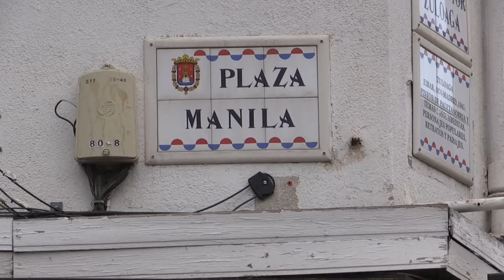Detenidos el exmarido y dos hijos de la mujer apuñalada en Alicante